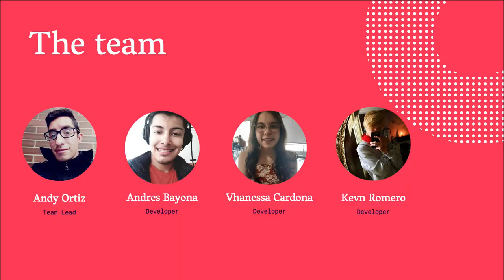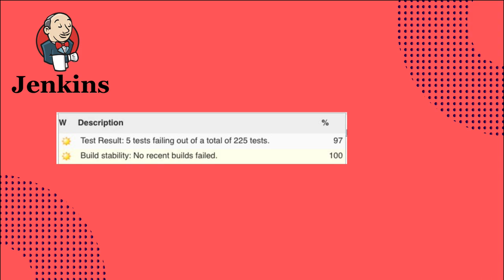Phase 2 Presentation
Some information regarding the completion of phase 2.